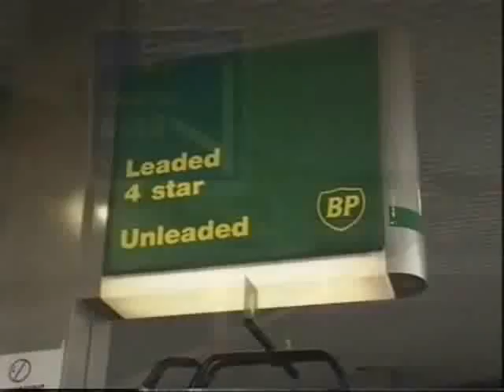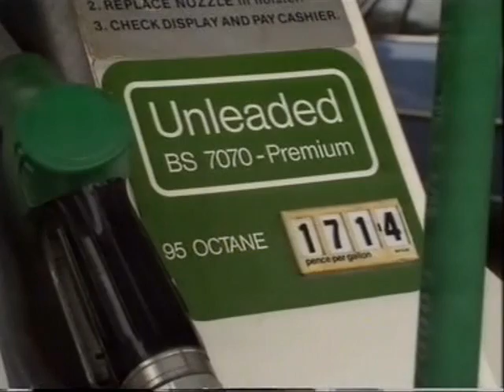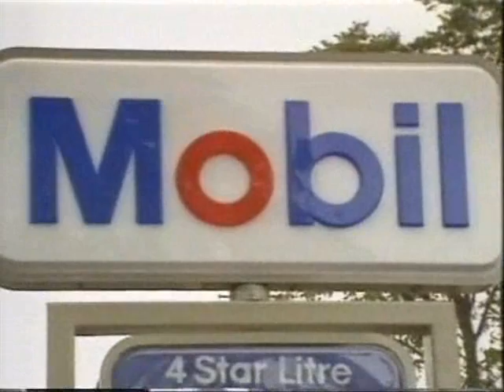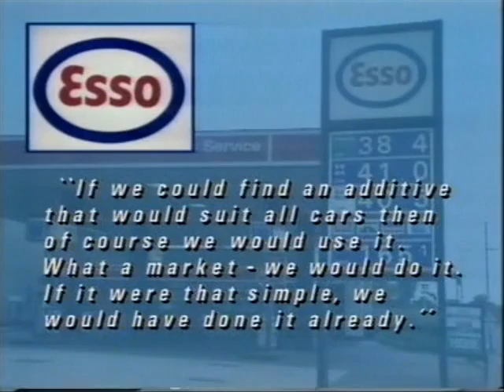Leaded and Unleaded Fuel of Different Ratings Explained (Top Gear 1989)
Top Gear Host William Woollard explains leaded and unleaded petrol of different grades and ratings. Valve wear and additives were the main concern.